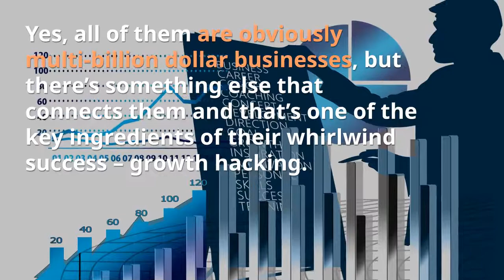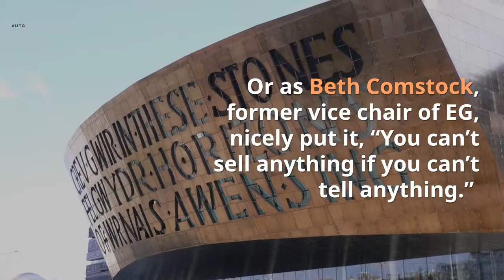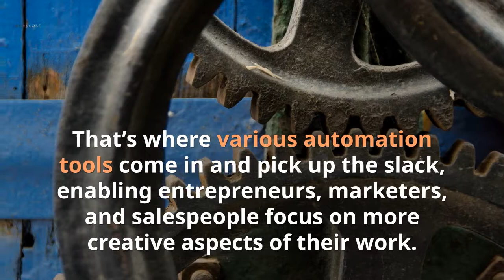Growth hacking tactics to increase your sales